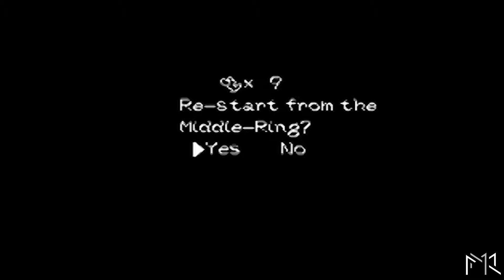Magic Man Radio plays Yoshi's Island - Ep. 2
MORE MAGIC. MORE CANDY! MORE YOSHI'S ISLAND!

Be sure to watch these two in their live stream on Twitch.tv to see more classic games like this!